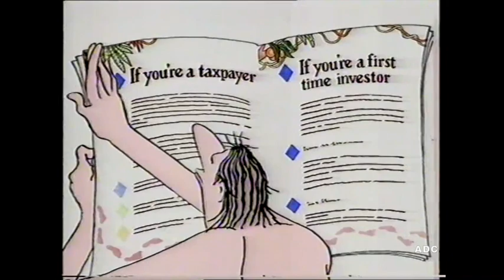LWT trailers, adverts & link announcer Trish Bertram 3rd April 1994